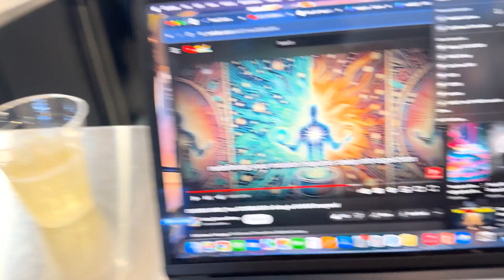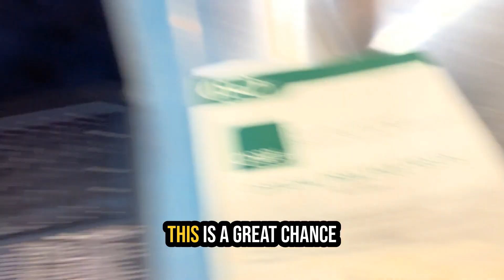Airport Adventures: Prosecco and Waiting for Midnight 🥂✈️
Join me at the airport as I navigate a long wait for my midnight flight. With time to kill, I grab some Prosecco and make the best of the situation. I chat with fellow travelers, study, and practice at the bar. Follow along to see how I make the most of these hours before takeoff.

00:00 Arrival at the Airport
00:19 Killing Time Before the Flight
00:32 Sipping Prosecco and Using VPN
01:18 Studying and Practicing at the Bar
01:35 Final Preparations and Reflections

The speaker is at the airport waiting for a midnight flight and decides to pass the time by drinking Prosecco and studying. They mention the convenience of having a VPN, plan to socialize at the bar, and express their intention to stay productive until the flight departs.